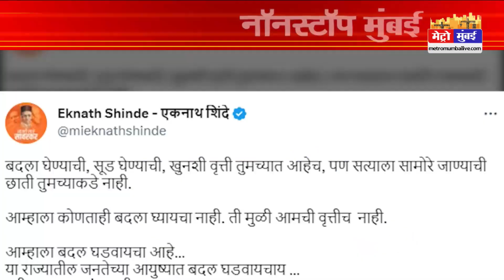Nonstop Mumbai: दिन भर की बड़ी खबरें। Mumbai Latest News